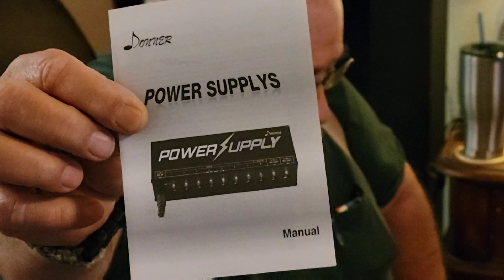Donner Mystery Box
Unboxing the Donner $49.95 Mystery Box 👎!